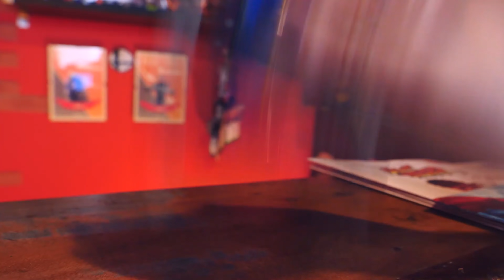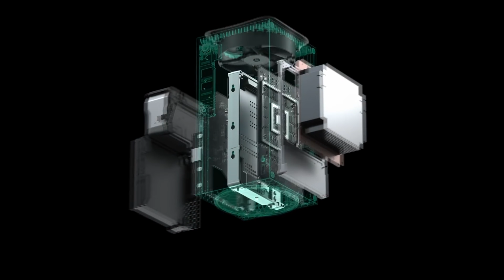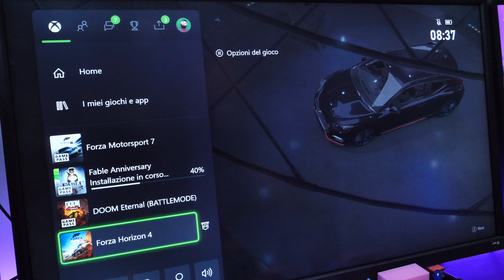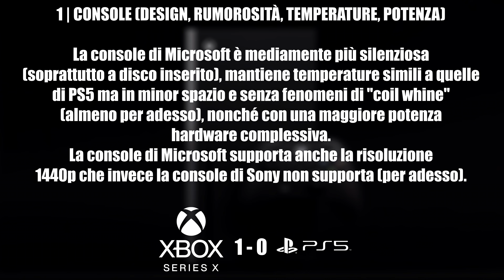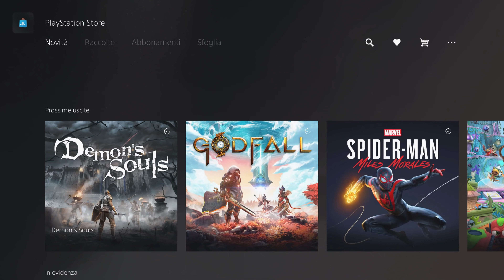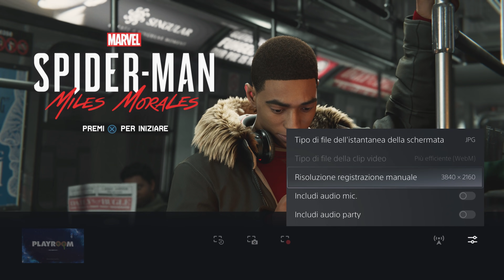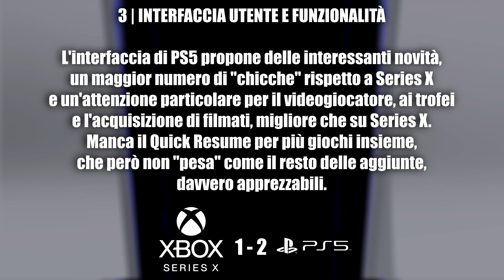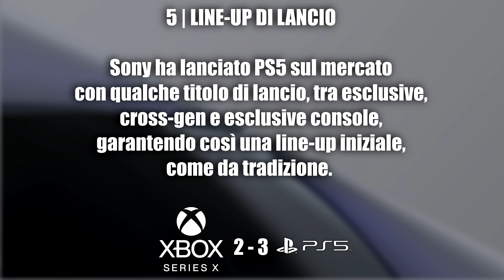PS5 VS XBOX SERIES X | IL VERDETTO IN 5 PUNTI